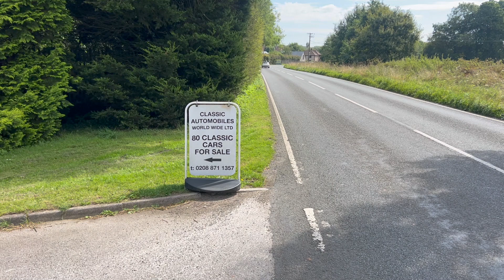1959 Lotus Elite Series 1 "For Sale"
With the Lotus 14 of 1959 - better known as the Elite - Colin Chapman demonstrated that his skills as a racing car designer and constructor could just as easily be applied to production road cars. The Elite was, nevertheless, conceived with competition in mind, as Chapman had his sights set on class wins at Le Mans and the Monte Carlo Rally.

Just as innovative as Lotus's outright competition cars, the Elite featured a fiberglass monocoque body tub, independent suspension all round (based on that of Lotus' racing monopostos) and four-wheel disc brakes, the rears mounted inboard. Its engine was the four-cylinder Coventry-Climax FWE, a single-overhead-cam unit of 1,216cc producing 75bhp initially, while the gearbox, an MGA unit fitted with an alloy casing and modified bell-housing, was sourced from BMC.

The classically-styled body - the work of stylists Peter Kirwan-Taylor, John Frayling, and aerodynamicist Frank Costin - possessed an admirably low coefficient of drag, though it made few concessions for comfort or noise suppression. That is not likely to have bothered the Elite's customers, for whom its 112mph top speed and superlative handling were of far greater importance than creature comforts. Indeed, so successful was the Elite on the racetrack that the car dominated its class well into the 1960s. Noteworthy achievements include five class victories at Le Mans and two wins in the prestigious 'Index of Thermal Performance'.

Believed to have been delivered new to UK home market, the sporting Elite offered here, chassis no. 1089 was finished at the Lotus works on November 11, 1959. In the car's comprehensive history file are records dating back to 1967, with MOT test records from 1970. The car remained in the UK, where it was thoroughly restored by Lotus specialist David Bruzas in the late 1990s. Photos of the car are available from before, during and after the restoration, and show a very well-cared-for Elite prior to its restoration. During the restoration, the gearbox was thoughtfully swapped with a later and highly desirable series II Elite ZF 'box. It also appears that the original engine was replaced with a later unit during the same time.
In 2005, the Elite was exported to Texas, where it was purchased by an avid sports car enthusiast. Finished in the classic silver-grey color, accented by a darker gunmetal-grey roof, the Elite is presented in the same livery as the car displayed at the Elite's unveiling during the 1957 Earls Court Motor Show. The chrome wire wheels and yellow Lotus badge offer sporting looks to match the car's sprightly performance. A wonderful model suited for spirited tours or drives, these utterly intelligent sports cars are collected by enthusiasts around the world, and offer much joy for the money.